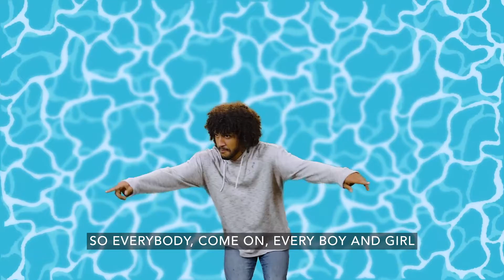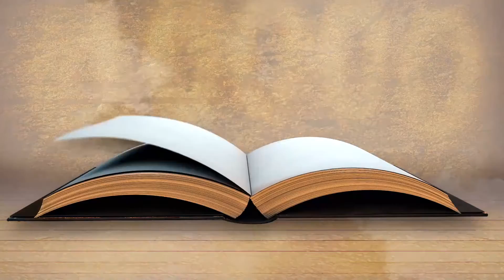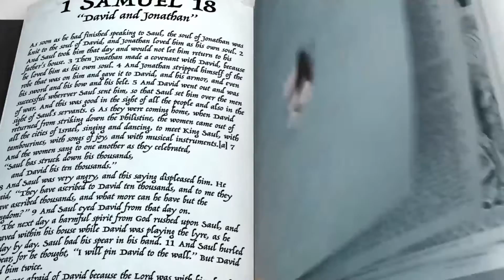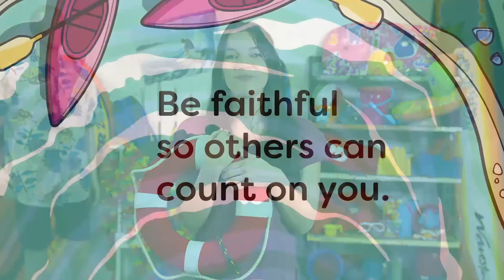Elementary •July 16&17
In week three, we jump back to 1 Samuel 18-20 and 2
Samuel 9. We dive deeper into the amazing friendship
between David and Jonathan. Jonathan was a faithful
friend to David when King Saul chased David and tried
to kill him. David was faithful to Jonathan and kept an
important promise to care for Jonathan’s family.
Bottom Line: Be faithful so others can count on you.
Faithfulness will look different for each of us. Some
of us will be faithful to family members who need
encouragement. Others will faithfully help friends who
struggle a bit. We hope kids learn that God can do some
amazing things through them when they are faithful to
others.